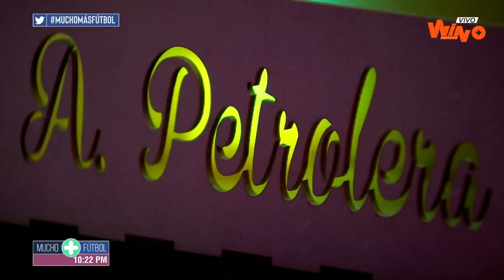América vs Alianza Petrolera (Highlights) | Liga BetPlay Dimayor 2021-2 | Cuadrangulares - Fecha 4